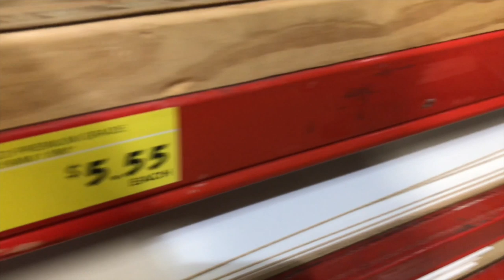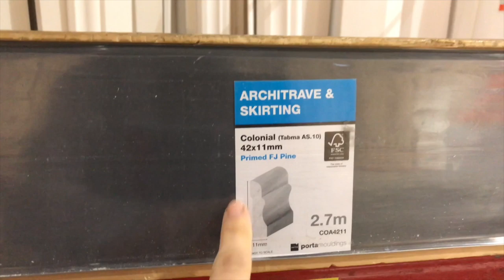How to make Curtains and Pelmet at HOME | DIY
CURTAINS AND PELMET